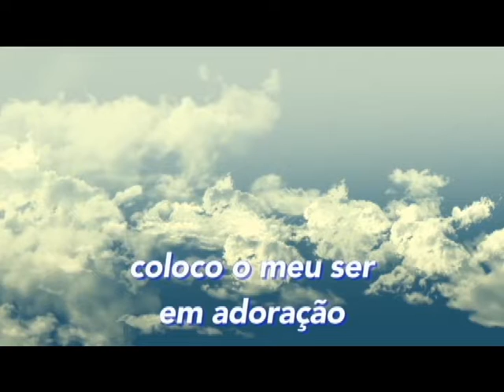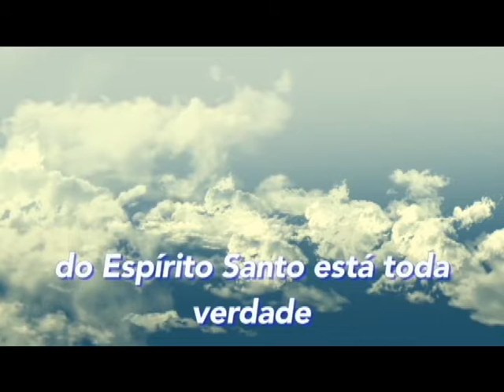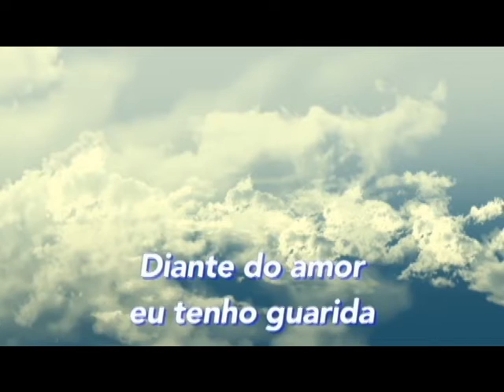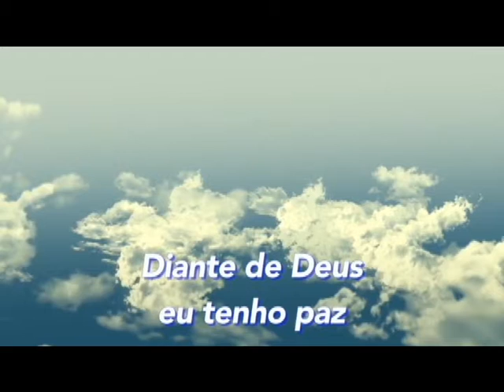Programa minha vida diante de Deus 07-12-2020